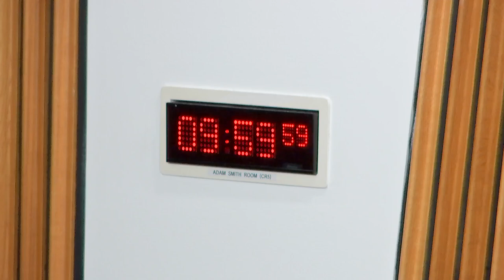Delegated Powers and Law Reform Committee - 16 January 2024